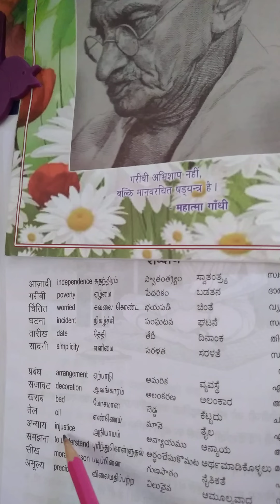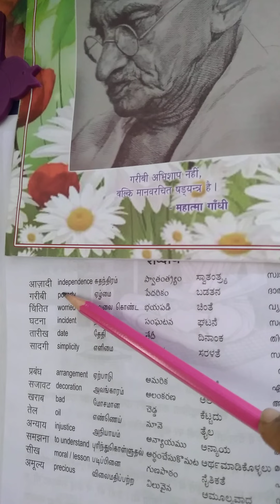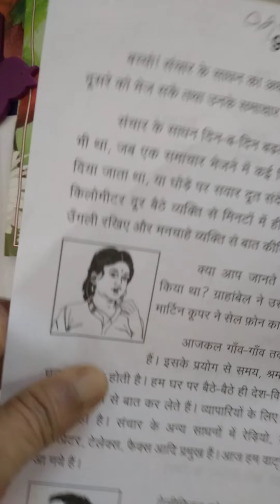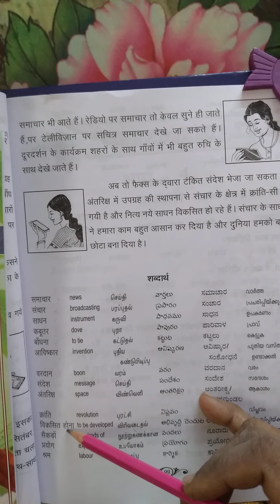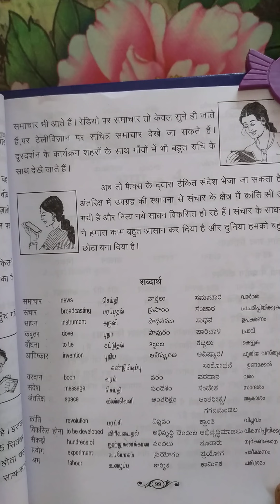3 June 2021Learn Hindi Episode.65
Meanings For hindi Hard WordsIn Tamil And English.